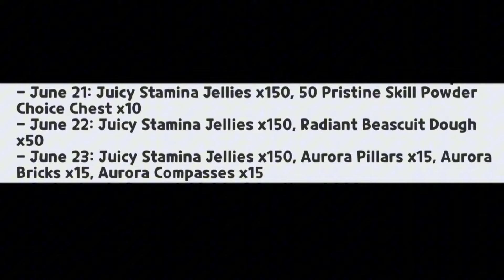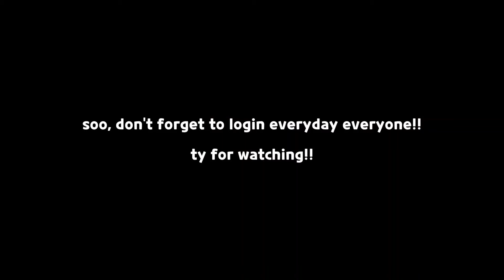thank you devsis!! 😭✨